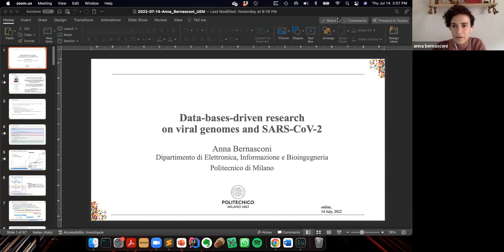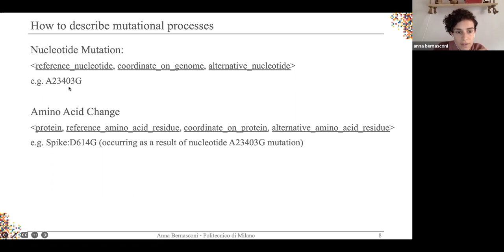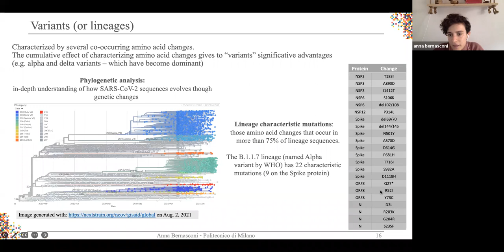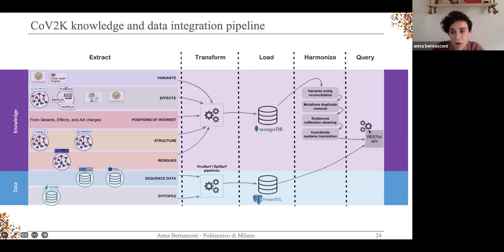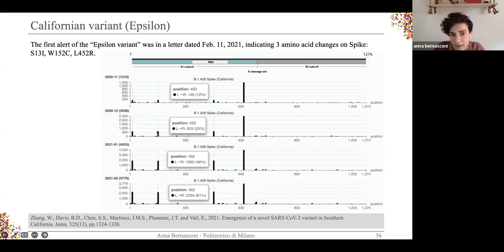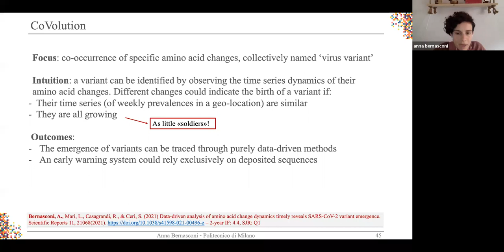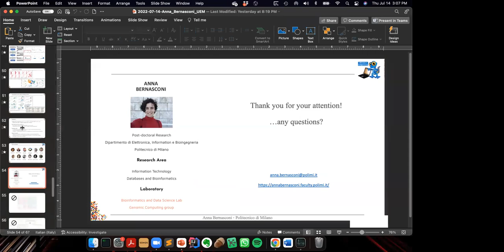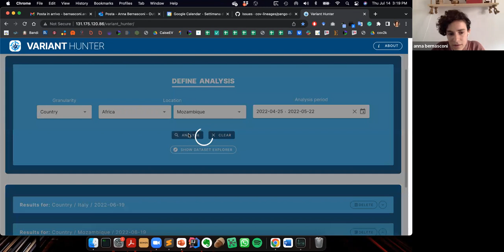Data-bases-driven research on viral genomes and SARS CoV 2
The outbreak of the COVID-19 epidemic has focused enormous attention on the genetics of viral infection and related disease. In this talk, we will provide a viral genomic primer. Then, we will show the results of ongoing research efforts to i) model genomic sequences, their related data, and concepts; ii) integrate them into big databases search systems; iii) perform data analyses that provide insights on the past and current evolution of the COVID-19 pandemic, with emphasis on identifying emerging variants and categorizing their effects.